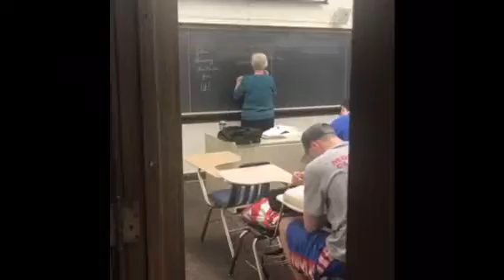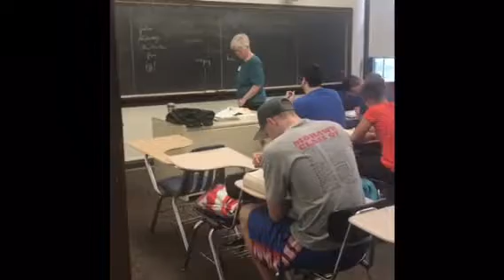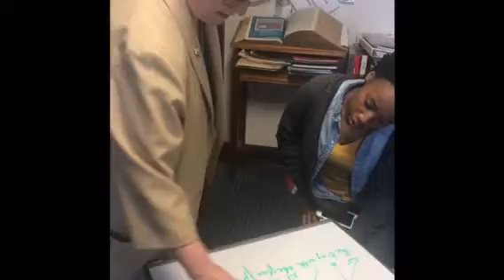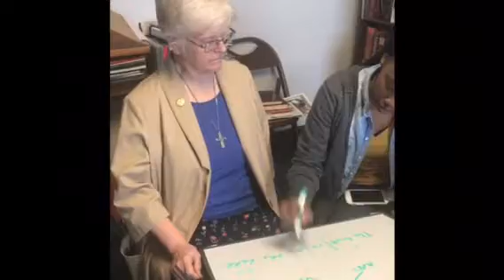E for Eileen